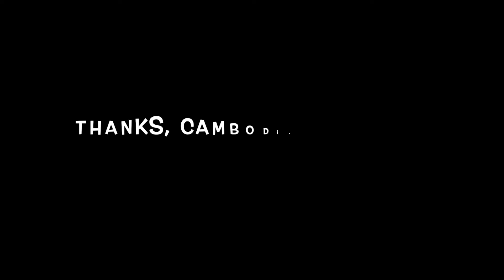Cambodian Fortnight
12 days in Cambodia squished into 4 minutes!